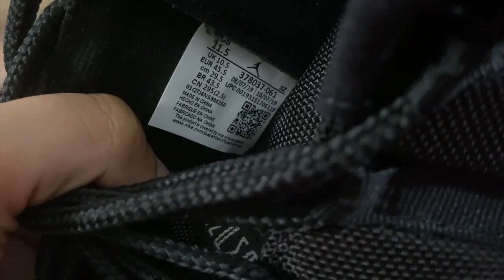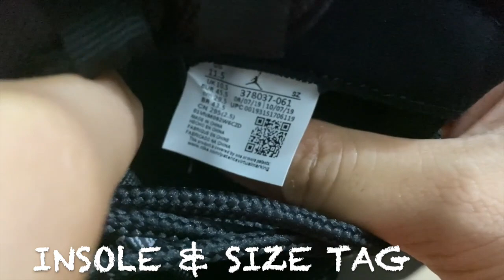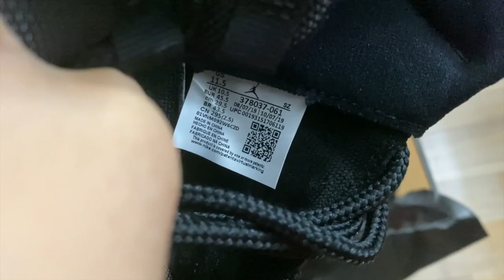Michael Jordan's Favorite SHOE, UNBOXING Jordan 11 "Bred 2019"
Legit Check Guide & Closer Look of Jordan XI Bred 2019.